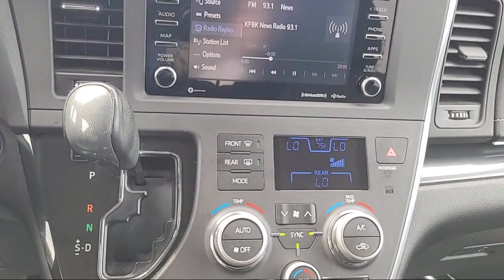2018 Toyota Sienna SE Passenger Van Elk grove Sacramento Folsom Lodi Galt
2018 Toyota Sienna SE Passenger Van Stock Number: GK9738A Vin:5TDXZ3DC4JS944425 Previous Rental.

8480 Laguna Grove Dr.